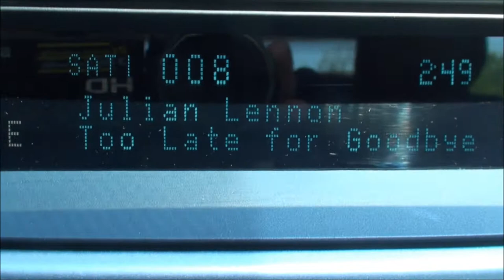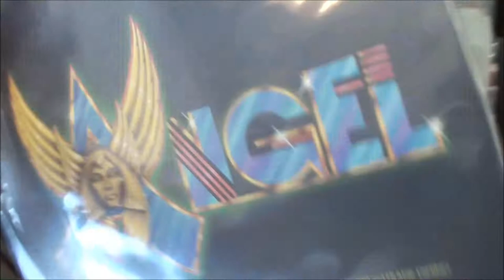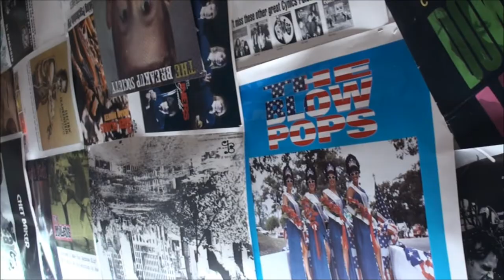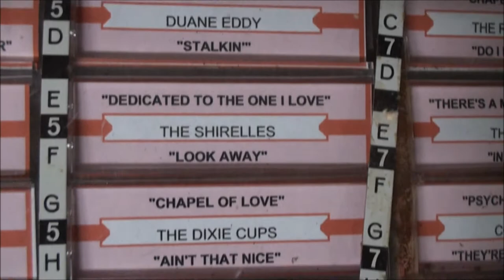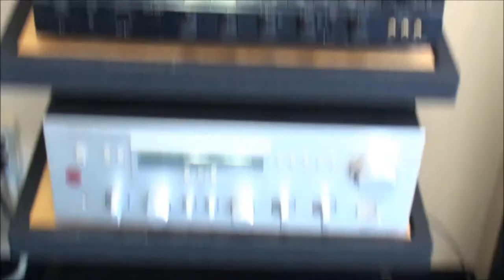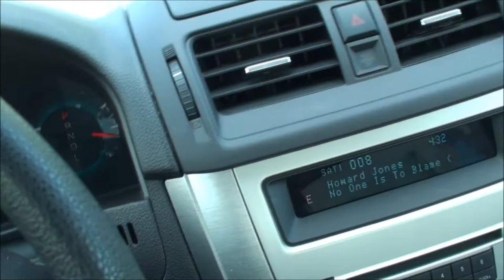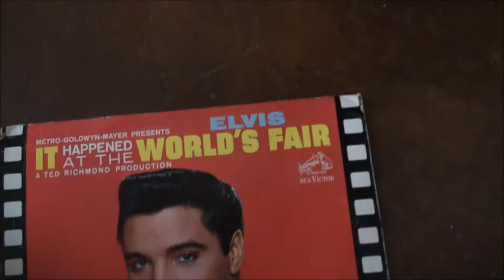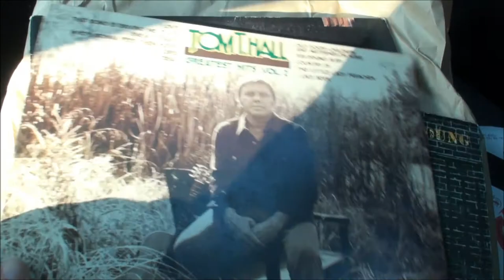Vinyl Destinations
I take you to a record store In Grandville MI. Awesome too :) THE CORNER RECORD SHOP!!